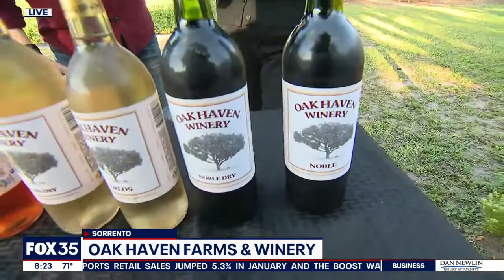Oak Haven Farms and Winery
FOX 35's David Martin is checking out what's good at Oak Haven Farms and Winery.